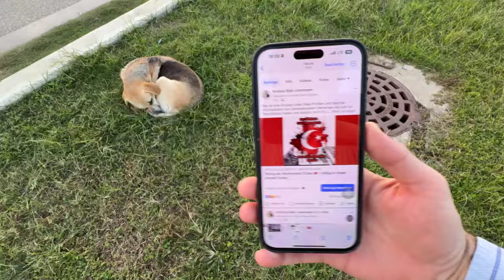Die Streuner Hunde aktuell auf der Promenade und am belebtesten Strandabschnitt von Side. Live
🇹🇷Antalya Side Live🇹🇷